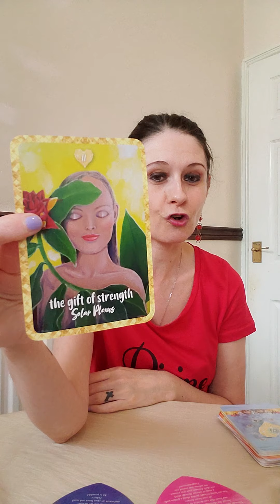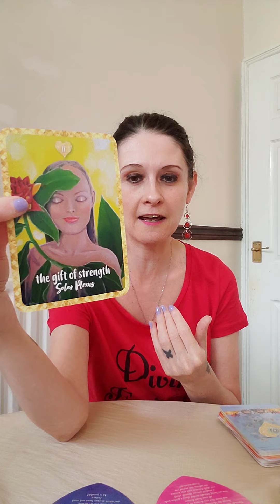Cancer Daily Message ♋ Tuesday 30 June 2020 🦀 Believe In The Blessings That Are On The Way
Deck Used Today :
💛 Self Love Oracle